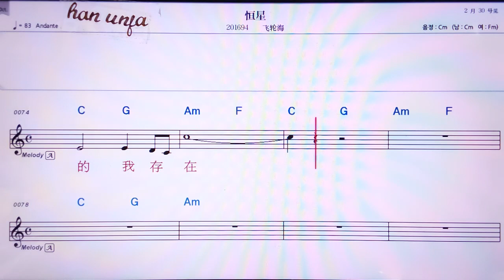💖 헝씽/훼이룬하이 👍MR,노래방, 악보, 코드,Karaoke With Sheet Music